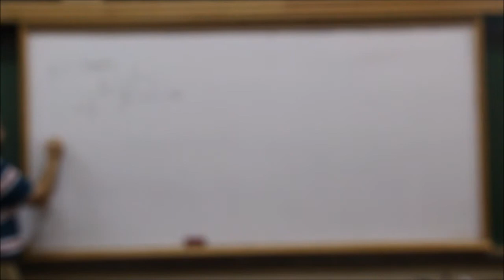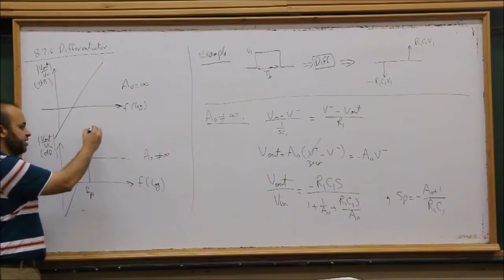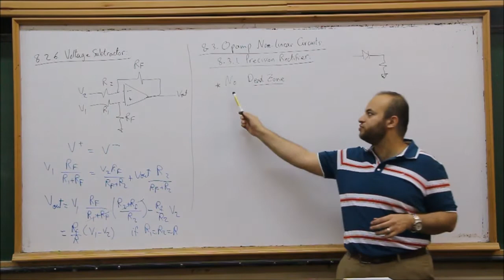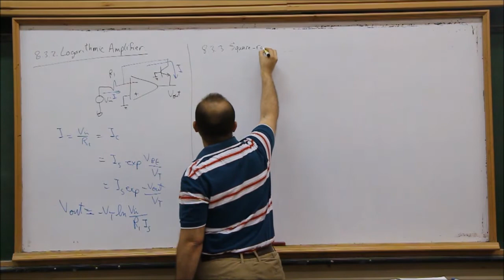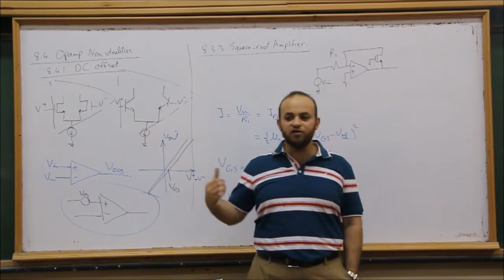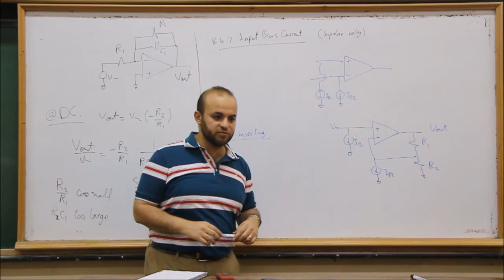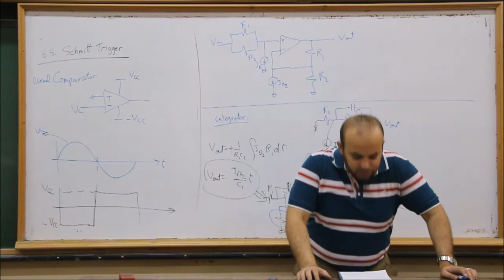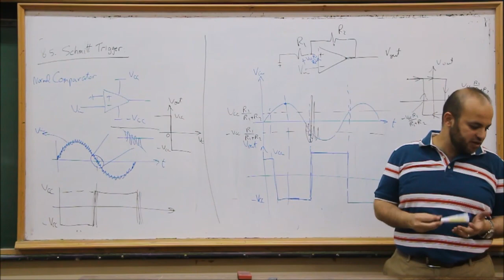ASU COMM 361 Electronic Circuits Spring 2015 Lecture 12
Lecture 12 of the COMM 361 Electronic Circuits course taught by Dr. Sameh Ibrahim in the faculty of engineering of Ain Shams University, Cairo Egypt during the Spring 2015 semester.